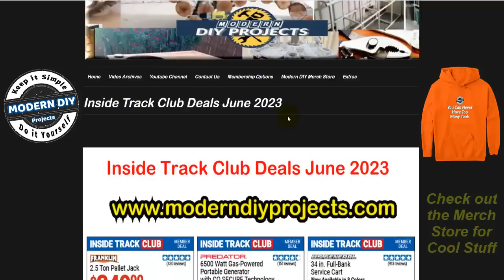Harbor Freight Inside Track Club Deals June 2023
Harbor Freight Latest Inside Track Club Coupon Deals for June 2023.

Get the Latest savings deals on Harbor Freight Tools, Pittsburgh, Bauer, Hercules, Vulcan, Titanium, Welders, Plasma Cutters, Woodworking, Impact Wrenches, Daytona Jacks, Central Machinery and More. June 2023 Coupons only for ITC or Inside Track Club Members.